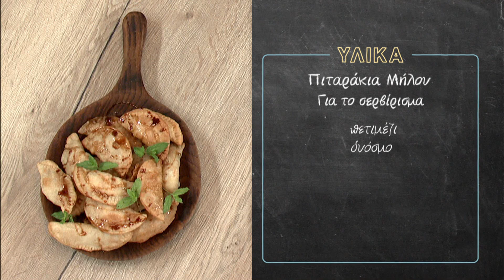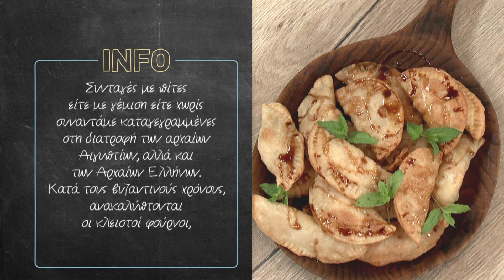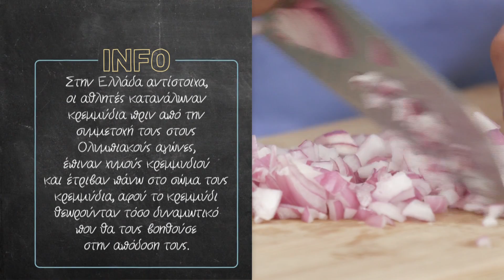Πιταράκια Μήλου Επ. 31 | Kitchen Lab TV | Άκης Πετρετζίκης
Πάμε να φτιάξουμε ένα από τα πιο νόστιμα ορεκτικά και μάλιστα, εύκολα και γρήγορα: Πιταράκια Μήλου με χειροποίητη ζύμη και μια αρωματική γέμιση με φέτα! Θα σερβίρουμε με πετιμέζι και δυόσμο και θα τα απολαύσουμε ως ορεκτικό ή ως σνακ για όλες τις ώρες!

Παρουσίαση: Άκης Πετρετζίκης
Σκηνοθεσία: Πάνος Γεωργίου
Αρχισυνταξία: Τζίνα Γαβαλά
Διεύθυνση Φωτογραφίας: Γιώργος Μιχελής
Διεύθυνση Παραγωγής: Διαμαντής Αρακάς
Εμπορικό Τμήμα: Mary-Rose Ανδριανοπούλου, Γιώργος Αθανασιάδης
Βοηθός Σκηνοθέτη: Βάγια Τσιουρβοπούλου
Τεχνική Υποστήριξη: Θ. Σαββάκης – Β. Καρυπιάδης Ο.Ε.
Σκηνογραφία: Αναστασία Χαρμούση
Γραφικά: Παναγιώτης Πατσιαούρας
Sous Chef: Μάρκος Παπακωσταντίνου
Βοηθός Sous Chef: Λευτέρης Αντωνίου
Βοηθός Κουζίνας: Σταυρούλα Βαβάκη
Βοηθός διεύθυνσης  Παραγωγής: Φώτης Κοντογιαννόπουλος
Floor Manager: Διονύσης Κυπριώτης
Οπερατέρ: Νίκος Μπελέσης, Δημήτρης Τοκούρογλου
Χειριστής Ρομποτικής: Νίκος Κουρέας
ΧΕΙΡΙΣΤΗΣ CAM RAIL: ΠΑΝΠΑΝ
Ηχολήπτης: Γιάννης Γερμανός

Μοντάζ: Ειρήνη Κεφαλά, Claudia Sprenger, Ηλίας Αποστολίδης
Βοηθός Μοντάζ: Μαριάννα Πετρίδου
Ηλεκτρολόγος: Μάκης Λάντος
Εκφώνηση: Τζίνα Γαβαλά
Ενδυματολόγος: Αλέξης Φούκος
Μουσική Επιμέλεια: Grey Studios Athens (Music Library)
Sound Design Τίτλων: Χρήστος Μάτης - Ανδρέας Σερμπής | Grey Studios Athens

Τον Άκη Πετρετζίκη ντύνουν:
BENETTON
NEW BALANCE
COLUMBIA
19 NINETEEN
DIESEL
DOUBLE OUTFITTERS
BLACK
AMERICAN  EAGLE
ADIDAS
GUESS
BEN-TAILOR
GOORINBROS
POCO LOCO

Ευχαριστούμε:
Petco Smeg
De’Longhi Kenwood Hellas SA
Φυτώριο «ΦΥΣΗ» Αγίας Παρασκευής 114 Χαλανδρι
Κρεοπωλείο «Δαβούτης»